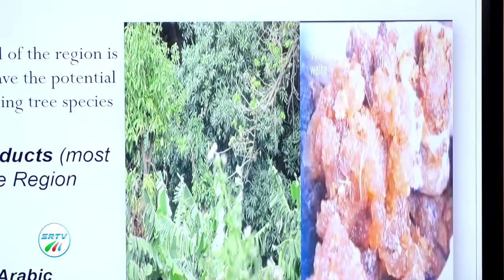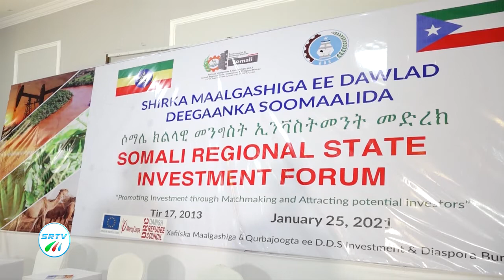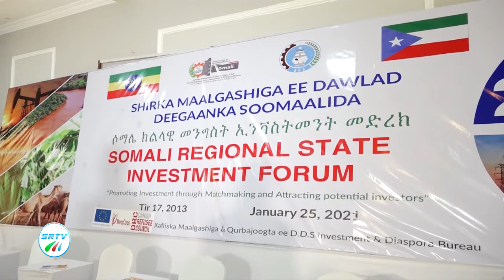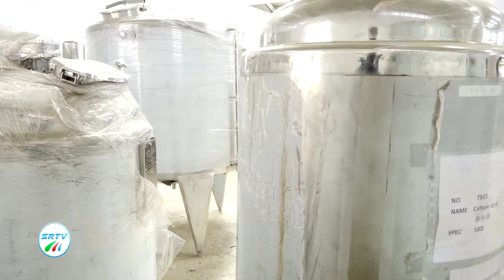BARNAAMIJKA GAAR AH. SHIRKA MAALGASHIGA DEEGAANKA SOOMALIDA/SRTV